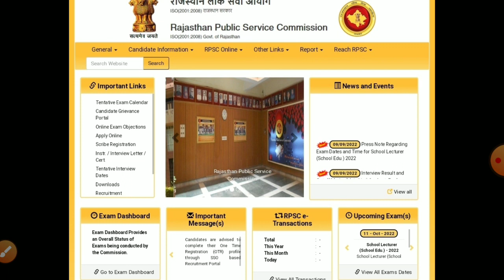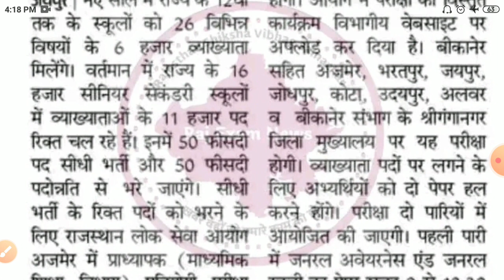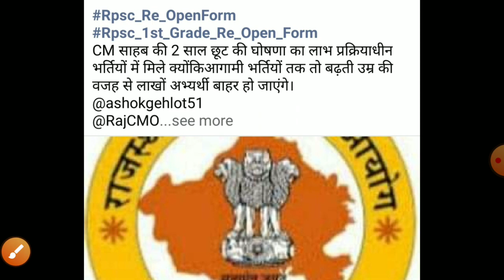Rpsc 1st garde reopen form2022/rpsc 1st grade latest news2022/Rpsc first grade exam date/latest news